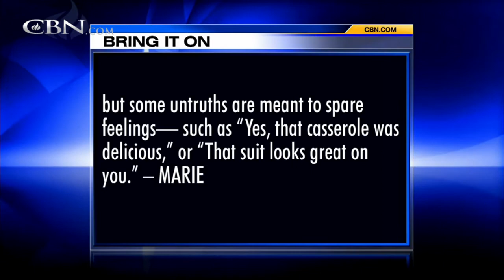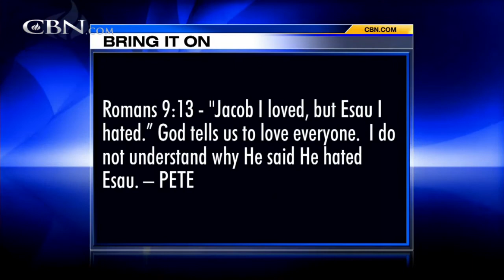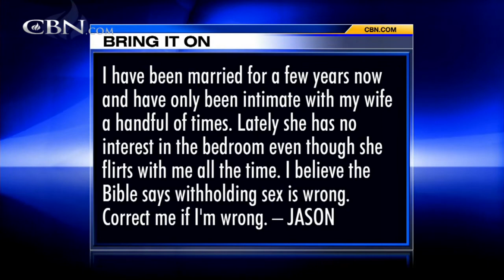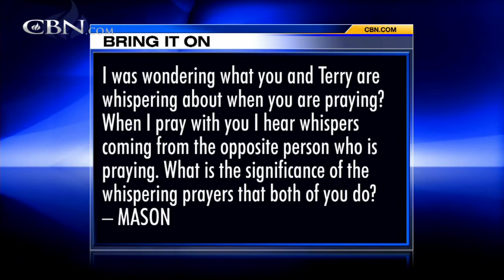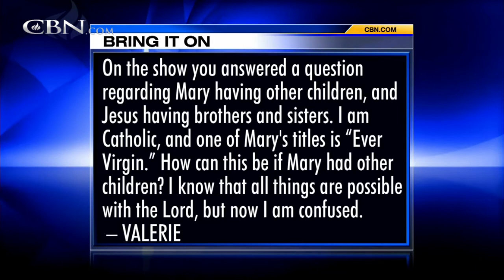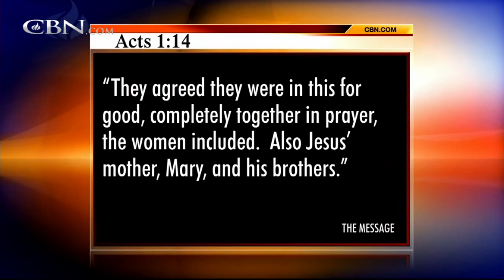Bring It On-Line: Bearing False Witness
Would you please address the commandment: "Thou shalt not bear false witness?" If we state anything that is not true is a lie, then we are all in trouble. Is it okay to name your child after Jesus? How would you approach witnessing ... ...